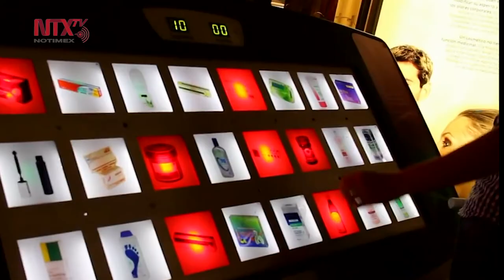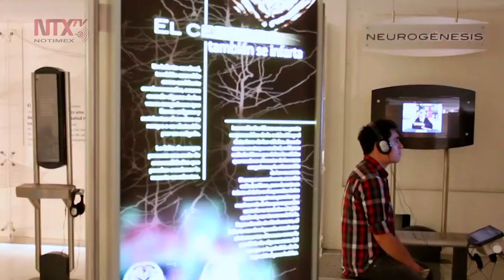Expertos dialogan sobre el futuro de los museos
Curadores, investigadores y especialistas de distintos países, discurrieron sobre "El futuro de los museos en tiempos de pandemia" y lo retos que se perfilan frente a esta nueva realidad.